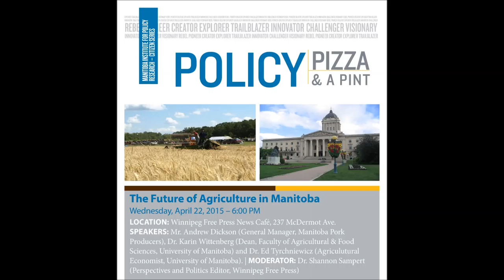Policy, Pizza & a Pint - The Future of Agriculture in Manitoba - Moderator Questions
Agriculture has always played an important role in Manitoba’s economy. The provincial and federal governments have identified innovation, competitiveness and market development, and adaptability and industry capacity as priorities for the agricultural sector in the Growing Forward 2 policy framework agreement. With those priorities in mind, this Policy, Pizza & a Pint will tackle the following questions: what role will agriculture play in Manitoba’s economy in the future? How are innovations in the sector impacting rural communities? What environmental impacts can we expect to see in the future? In this video, Dr. Shannon Sampert (Perspectives & Politics Editor, Winnipeg Free Press) asks the panelists her questions about Agriculture in Manitoba.